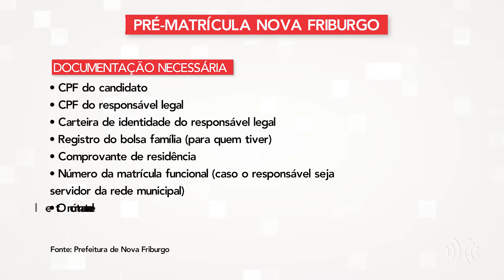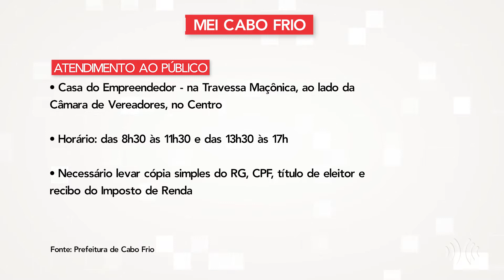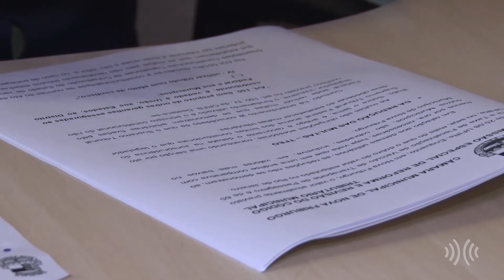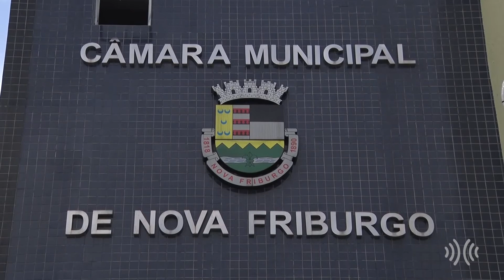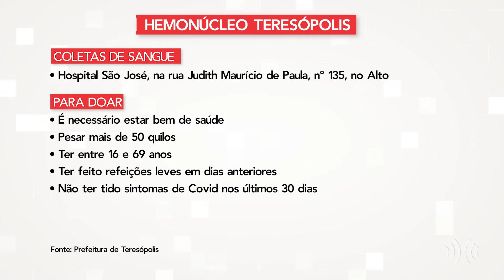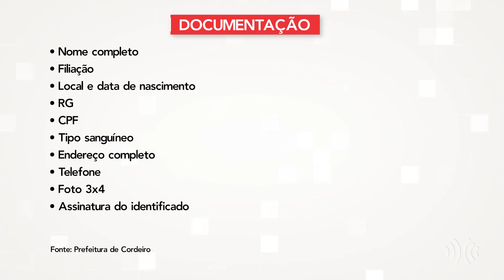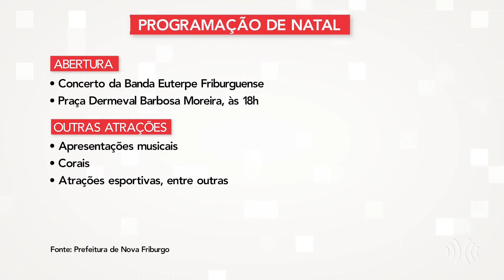Multiplix Notícias - Noite | Íntegra 29/11/2021